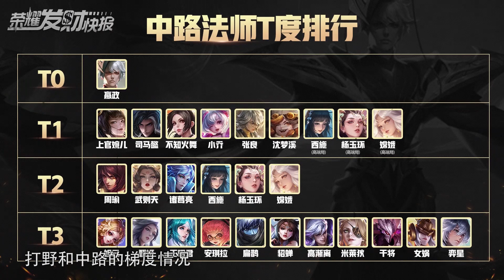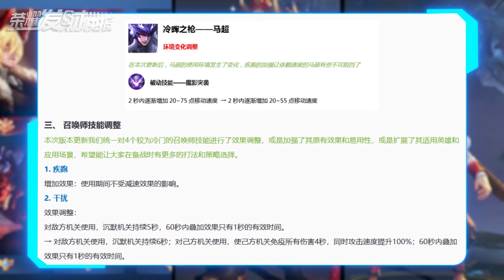【荣耀发财快报】对抗路梯度要变天！Ta刚被削弱反登T0，边惩流强度迎来新低